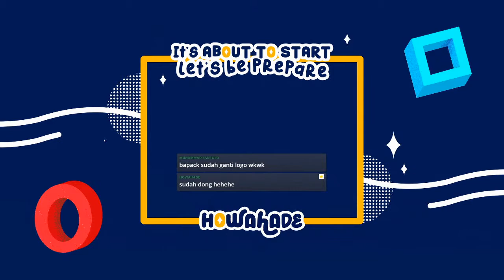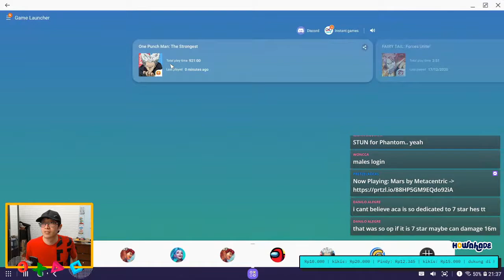Hero Showcase : Carnage Kabuto & Tank Top Master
Tank vs AOE

Description tags : One punch man, Hero Showcase